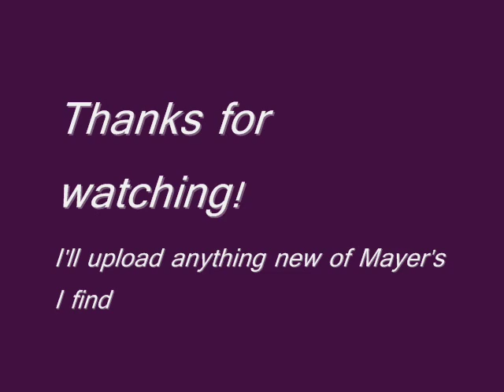John Mayer - Catfish Blues intro / Voodoo Child (Hendrix Cover)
This is the JM Band with J.J. Johnson on drums and David "DeLa" LaBruyere on bass. Thanks YevgeniyLamba! thought it was the trio ;p